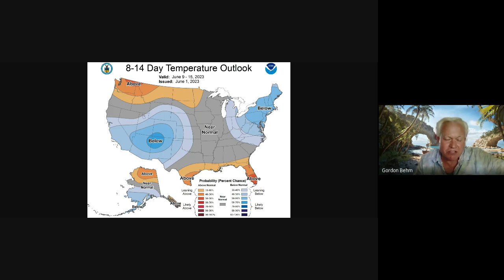June 3, 2023 Weather Watch for Manchester, NH, with Rick Gordon.